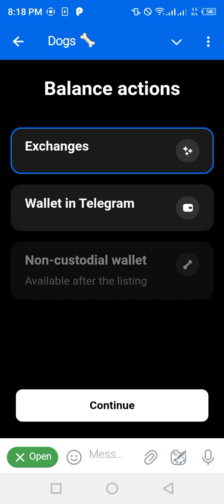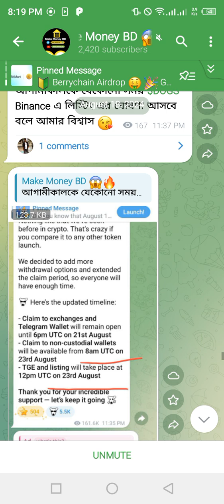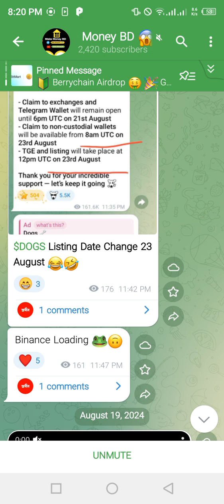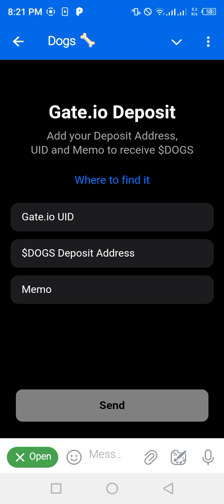$DOGS Binance Listed?? Sell OR Hold $DOGS Coin🪙| how to claim unlimited dogs coin| Dogs last Update